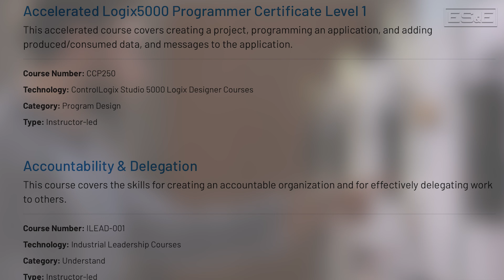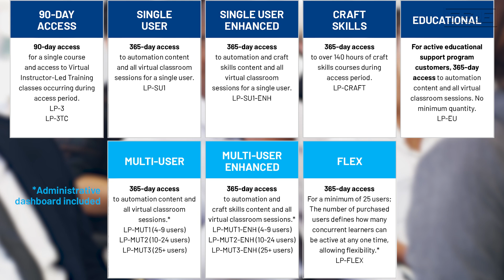Learning+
ES&E's James Allen talks about Rockwell Automation's Learning+. A service designed to help bridge the skills gap.